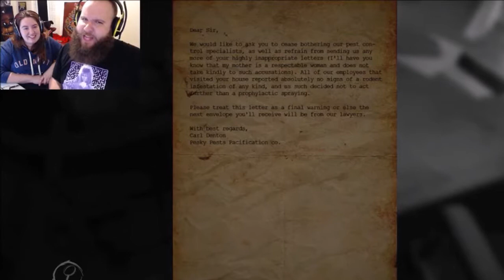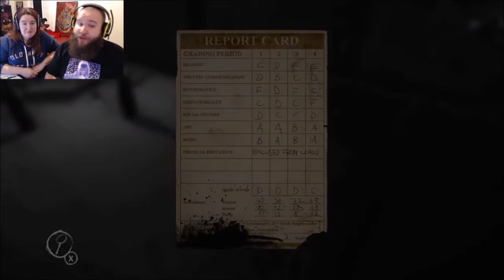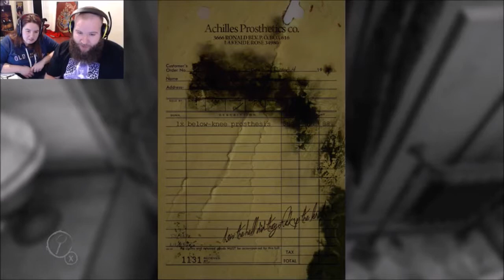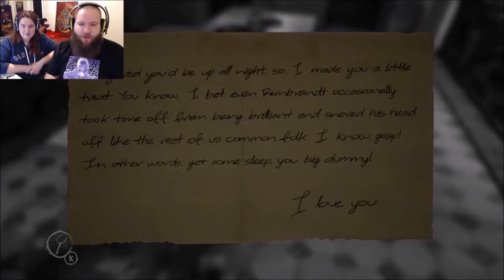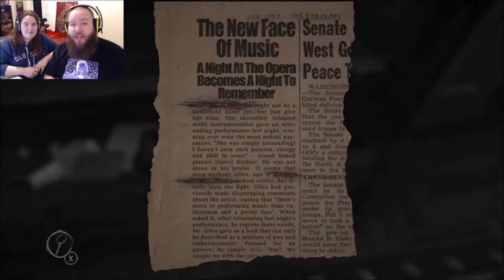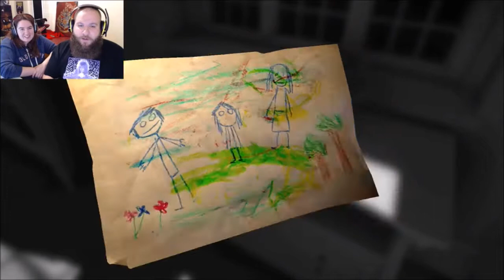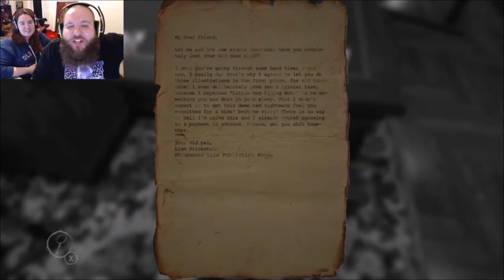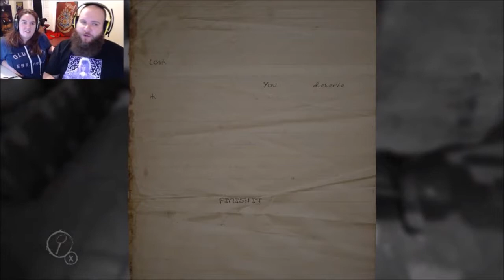So many MOUSE traps!? | Layers of Fear: Part 1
WOW this game has got us like, WTF did we just do???